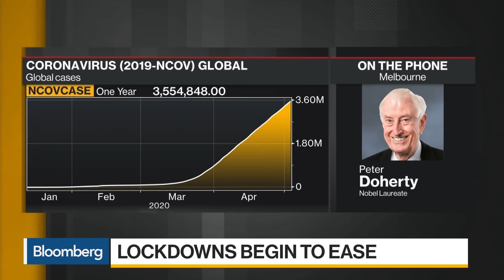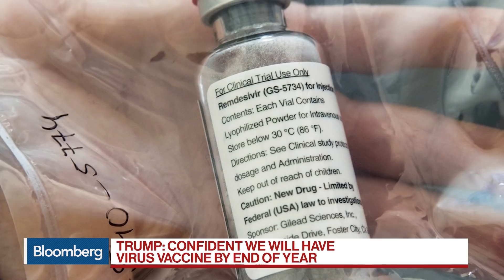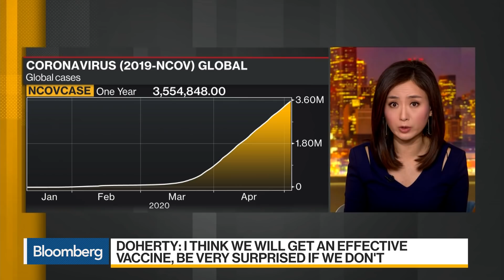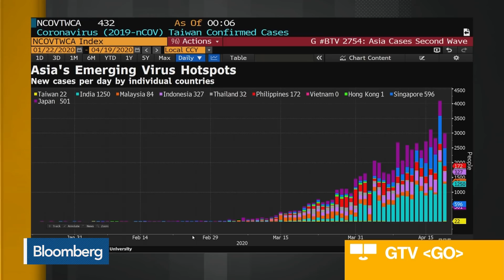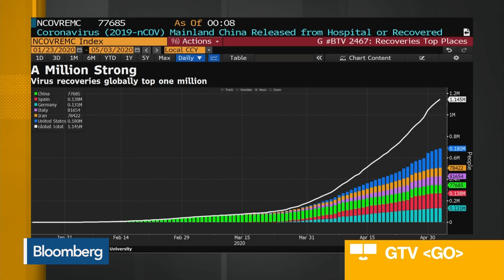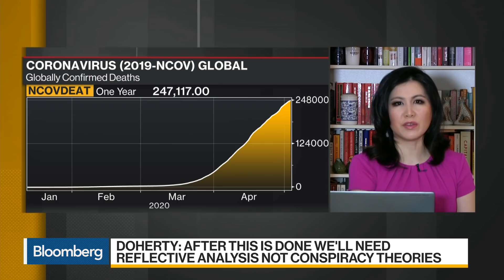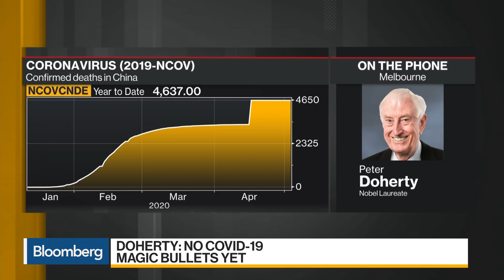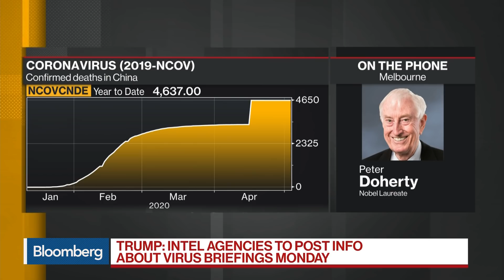Nobel Laureate Doherty on Coronavirus, Lockdowns, Vaccines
May.03 -- Peter Doherty, a researcher who won a Nobel Prize in Physiology or Medicine in 1996 for discovering how the immune system recognizes virus-infected cells, talks about the covid-19. The patron and namesake of the Peter Doherty Institute for Infection and Immunity, which was created by the University of Melbourne and The Royal Melbourne Hospital, speaks on "Bloomberg Daybreak: Asia."